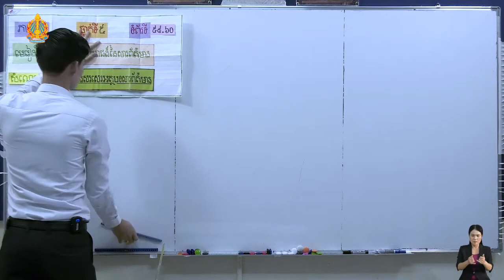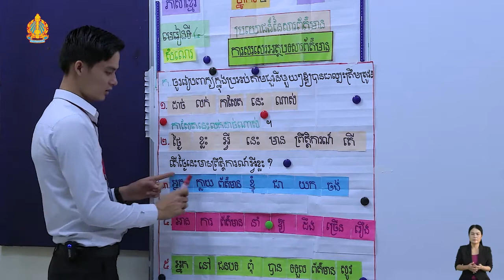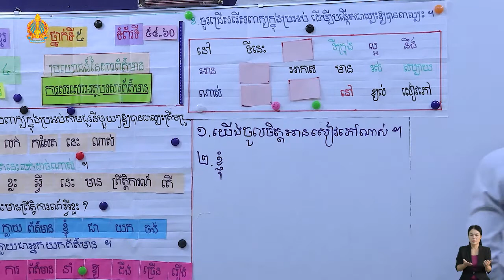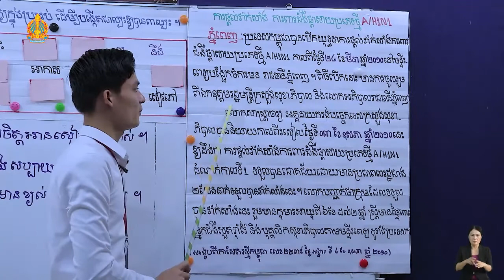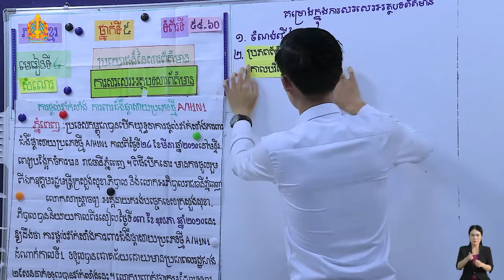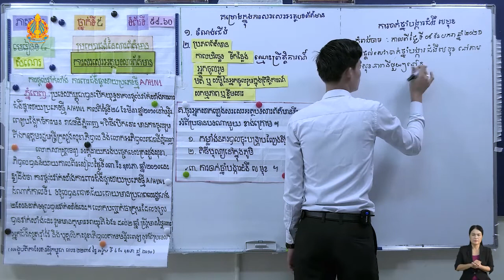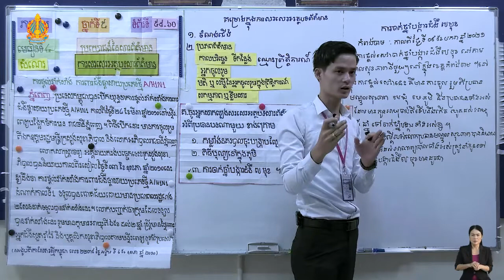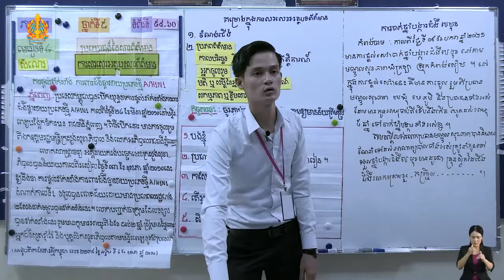K5 39ថ្នាក់ទី៥ មេរៀនទី ៤ សំណេរការសរសេរអត្ថបទសារព័ត៌មាន